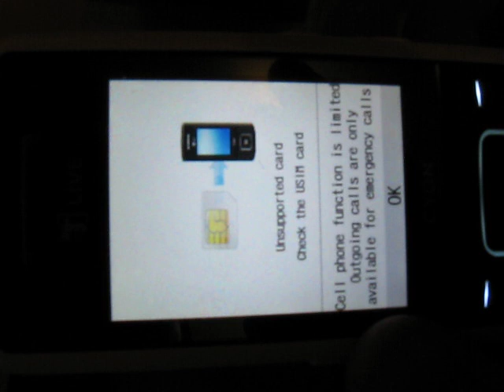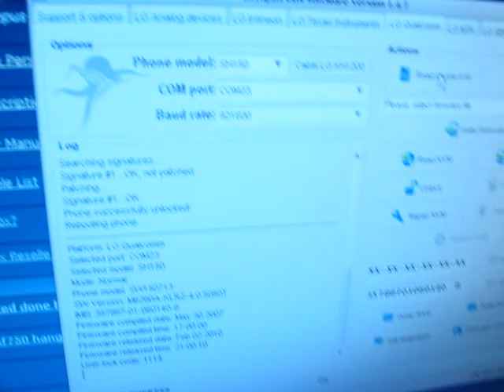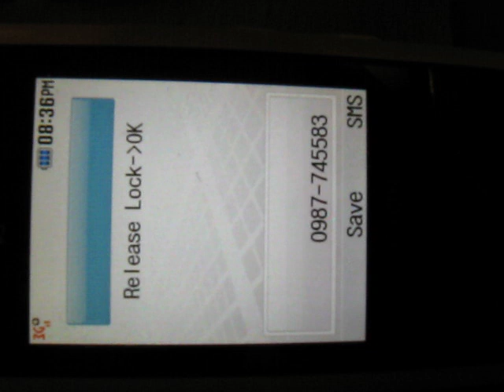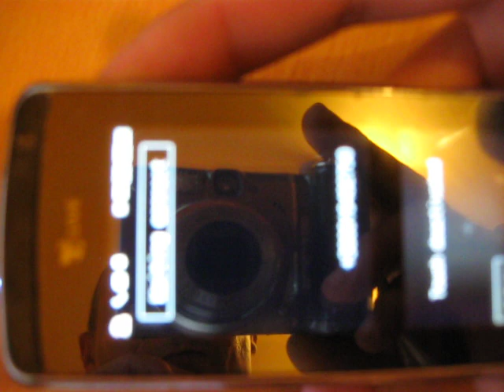SH150 unlock with Octopus box